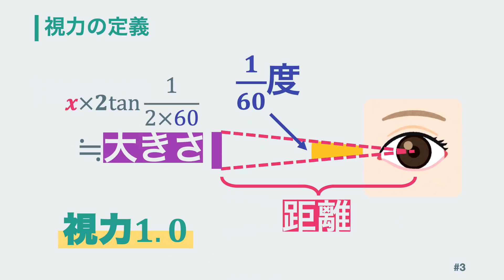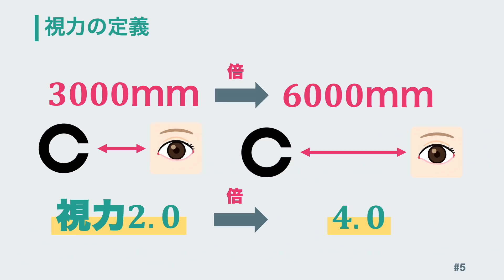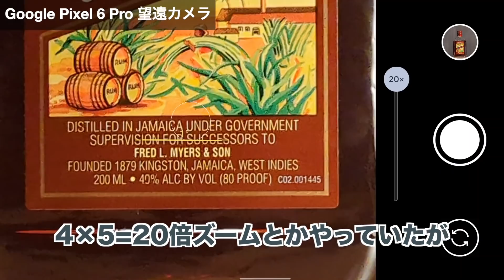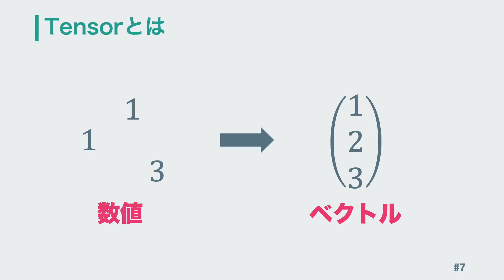【視力4.0】Google Pixel 6 Proに視力検査をしてみた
Google Pixel 6 Proを数日間使ってみました。
レビュー動画はたくさんあるので、この動画ではズーム能力と画像処理能力について、若干専門的な話を混ぜてお話します。